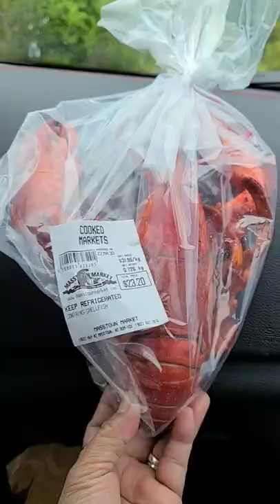FRESH/COOKED LOBSTER MASSTOWN NOVA SCOTIA#shorts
I am craving for lobster so bought this almost 2 lbs at Masstown Market in Nova Scotia.